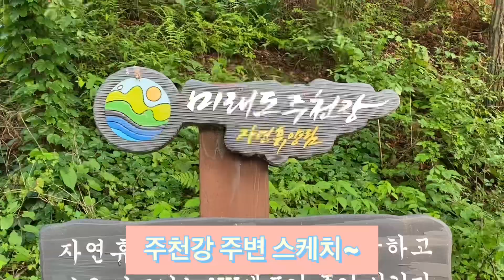바로v로그 우중캠핑 / 횡성 / 주천강자연휴양림 2021/07/14